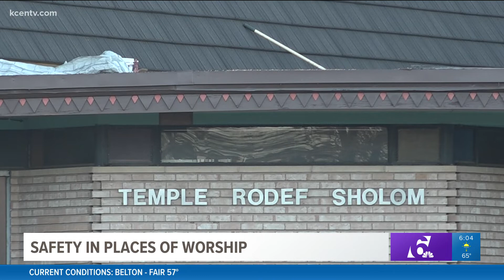Preview: Safety in places of worship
Cantor Monica O'Desky at the Temple Rodef Sholom in Waco talks to 6 News.